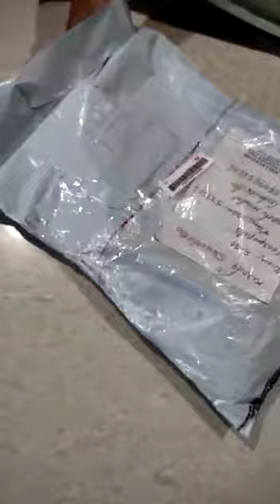Ramya collections Vijayawada parcel received happy customer 🥳🥳💃💃